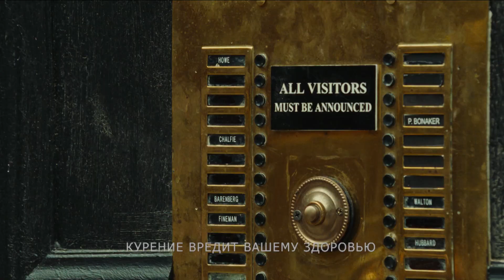"Иллюзион+": "Ловушка"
"Иллюзион+" представляет: "Ловушка"
Смотрите 4 апреля в 20:30